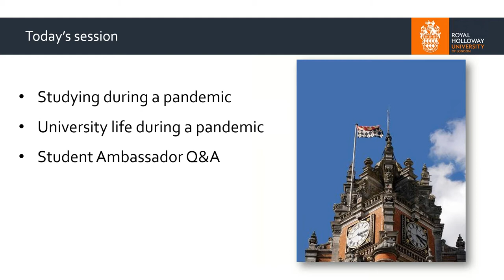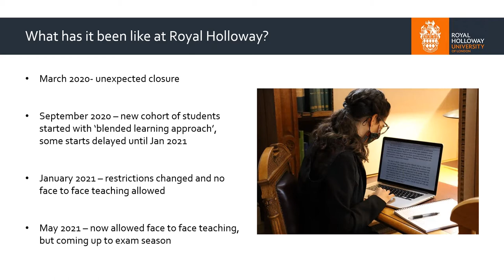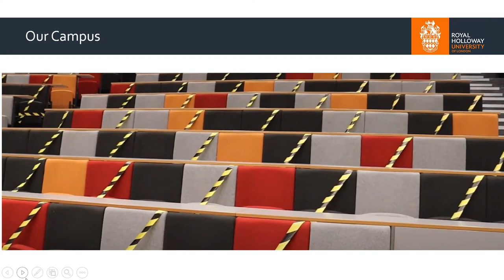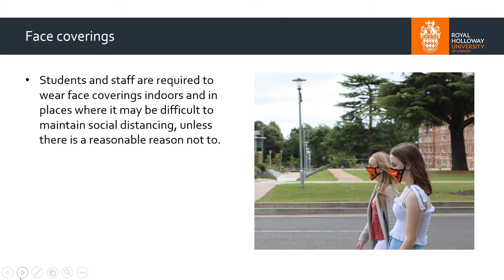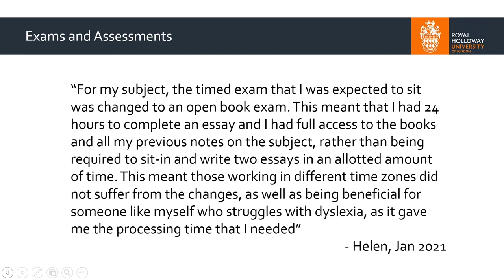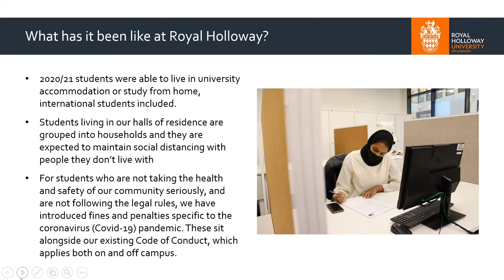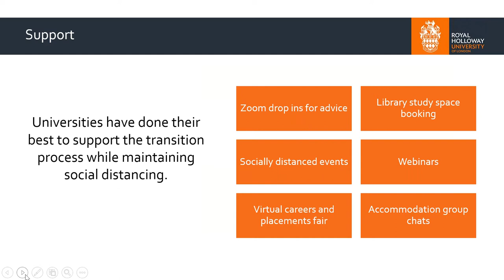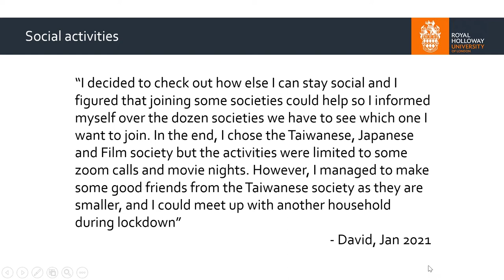My Uni Experience Studying During a Pandemic - Royal Holloway, University of London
A webinar from Royal Holloway, University of London.